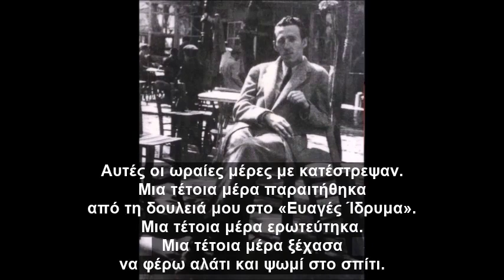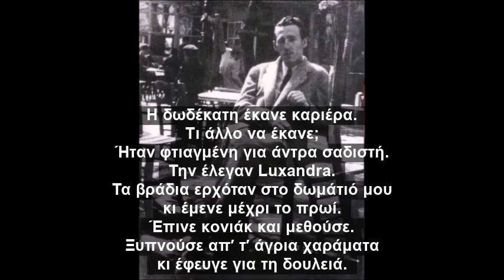Ορχάν Βελί Κανίκ- Πέντε ποιήματα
Διαβάζει ο Müşfik Kenter τα ποιήματα Μετανάστευση (μετάφραση Γ. Μπλάνα), Ποίημα της μοναξιάς (μεταφραστική προσπάθεια Α. Μπάρα), Ωραίες μέρες (μετάφραση Μ. Παπαντωνόπουλου), Παρέλαση Ερώτων (μετάφραση Γ. Μπλάνα) και Επιτύμβιο (μετάφραση Α. Μπάρα και Γ. Μπλάνα).